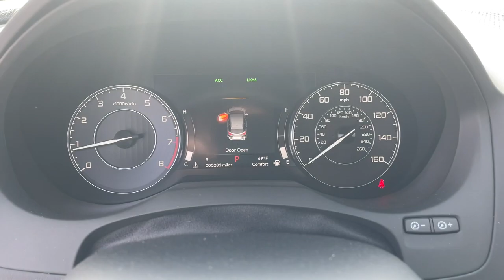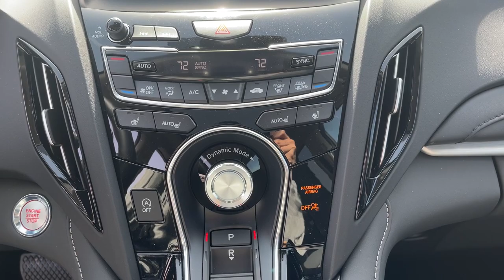2021 Acura RDX Mesa, Tempe, Chandler, Scottsdale, Gilbert, AZ 220086A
Platinum White Pearl Used 2021 Acura RDX available in Mesa, Arizona at Riverview Toyota. Servicing the Tempe, Chandler, Scottsdale, Gilbert, AZ area.
2021 Acura RDX w/Technology Package - Stock#: 220086A - VIN#: 5J8TC1H52ML020573

Riverview Toyota
2020 W. Riverview Auto Drive

Recent Arrival! Clean CARFAX.22/28 City/Highway MPGWhite 2021 Acura RDX Technology Package FWD 10-Speed Automatic 2.0L 16V DOHCAll vehicles pass a stringent 160 point inspection. Most late model vehicles have Platinum Toyota warranty options available for pennies on the dollar!Our Mission:* To ensure you have an exceptional experience with us today regardless of your decision.* To treat you with respect and provide you with all the information you need to make informed choices.* To help change your perception about what the car buying and car servicing experience should be.* To build your desire to share your wonderful experience with friends and family.*Disclaimer:*Most optional equipment already added to vehicle. Tax title and registration are not included in prices shown unless otherwise stated. Manufacturer incentives may vary by region and are subject to change. Vehicle information & features are based upon standard equipment and may vary by vehicle. Monthly payments may be higher or lower based upon incentives qualifying programs credit qualifications residency & fees. No claims or warranties are made to guarantee the accuracy of vehicle pricing payments or actual equipment. Call to confirm accuracy of any information. Purchase price does not include tax title license finance charges $499 doc fee and any dealer add-ons. Vehicle reconditioning and or certification may require additional fees. Please verify all information. We are not responsible for typographical technical or misprint errors. Inventory is subject to prior sale.